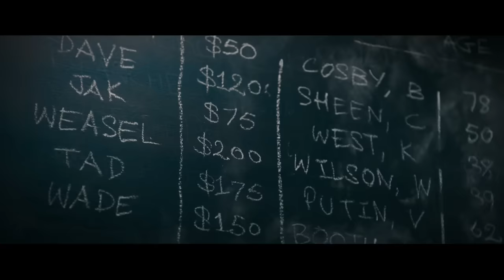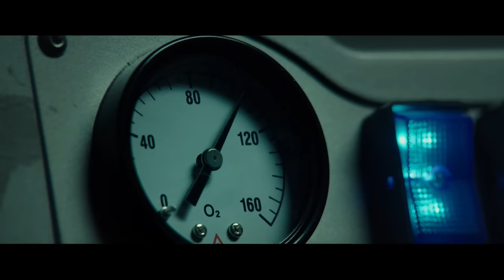Deadpool nhưng tôi thiểu năng